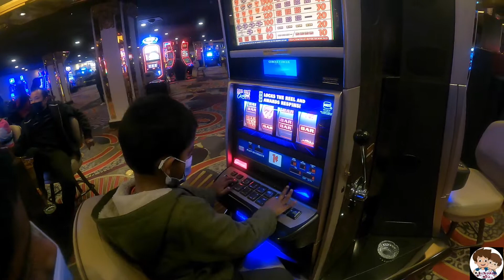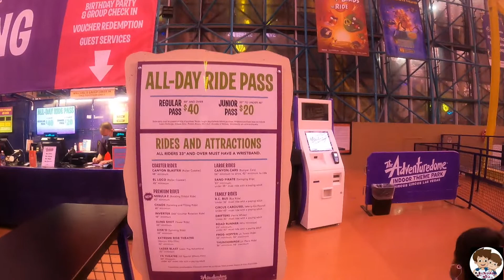Day 2 In Las Vegas | Las Vegas Series In Tamil | USA Tamil Family Vlogs | Galatta_Life